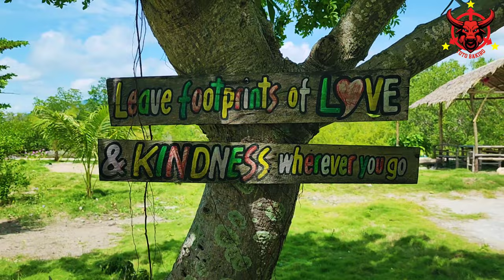SAND BAR ISLAND BEACH Bulubadiangan, Concepcion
Bulubadiangan Island, a popular tourist spot in Concepcion, Iloilo. Many local and foreign tourists visit the island for its clear blue waters and long winding white sandbar, which shifts from left to right depending on the season or direction of the wind.

Bulubadiangan Island is a privately owned island in northeastern Iloilo, Philippines. It is part of barangay Polopińa, Concepcion. The Sandbar Island Beach Resort on Bulubadiangan is moderately known within the Philippines.

So bring your Family and friends and grab your favorite hard drinks to wind up!🍹🍾